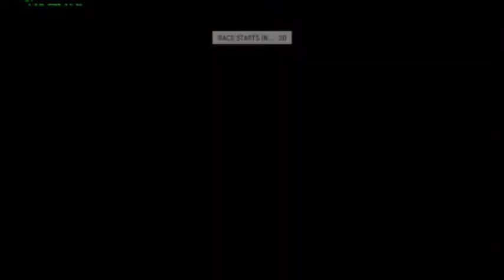F1 2013 PRL D1 R14 Korea Race